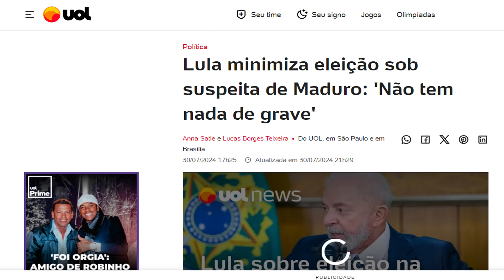10 MILHÕES DE VENEZUELANOS PODEM VIM PARA O BRASIL VOTAR NO PT SE MADURA CONTINUAR NO PODER!